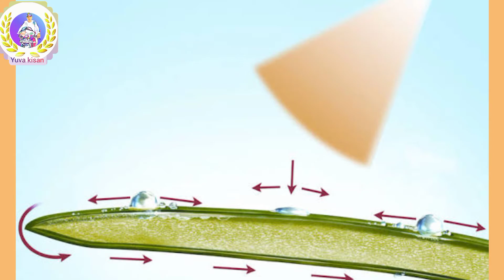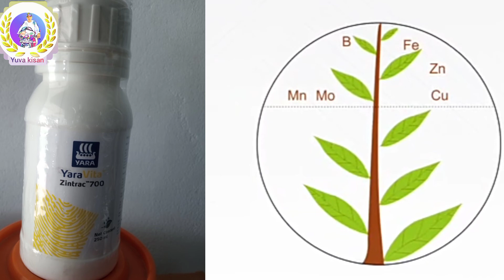फसल में लिक्विड जिंक के फायदे क्या ??? , Yara vite Zintrac 700 , 39.5% zinc ,Yara Zinc oxide ,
फसल में लिक्विड जिंक
के  फायदे क्या ???
Yara vite Zintrac 700
Fmc
 zinatra
zinc 39.5%
 Agriculture
Yara
Yara fertilisers
 Yara India
 Best Zinc Produc
YaraVita
 Yaravita Zintrac

folier zinc
 paddy
 maize
Apple
sugarcane
 best zine
best zinc in Indian